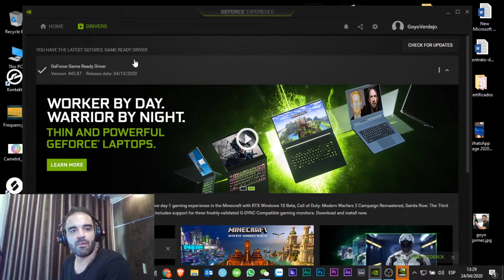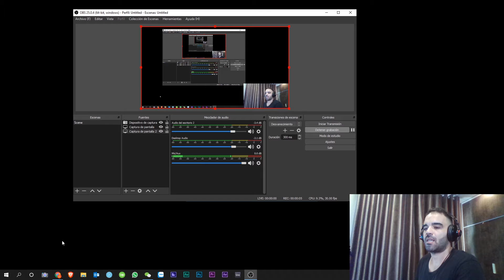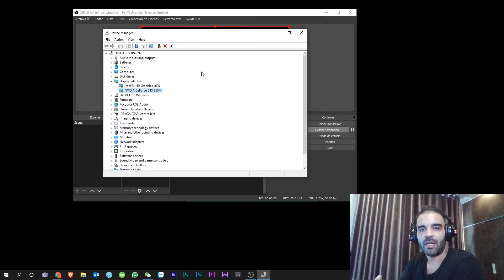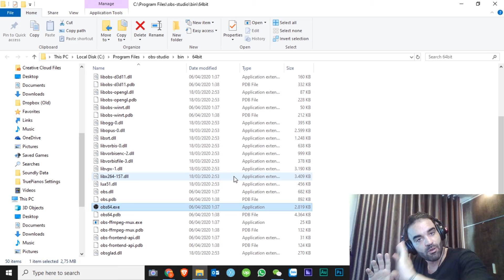🛠 OBS PANTALLA NEGRA - OBS studio - pantalla negra // 💥 solución 2020 💻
Solucion obs pantalla negra - Solucion obs pantalla negra amd abril 2020. Videos related to como solucionar pantalla en negro obs.
Obs studio pantalla negra capturar pantalla.

Obs studio pantalla negra capturar juego
OBS Studio is equipped with a powerful API, enabling plugins and scripts to provide further customization and functionality specific to your needs

1 thg 6, 2019 - SOLUCIÓN PROBLEMA PANTALLA EN NEGRO OBS Studio

Obs studio pantalla negra intel obs pantalla negra nvidia como solucionarlo rápido y fácil.

INDICE
00:16 : Opción 1 Drivers Nvidia
00:53 : Opción 2 OBS Actualización
01:26 : Opción 3 Administración de Dispositivos Actualización
02:42 : Opción 4 Compatibilidad de Windows

🛠 COMO SOLUCIONAR LA PANTALLA NEGRA 💻 OBS STUDIO 💥(4 OPCIONES FACIL Y RAPIDO 2020)💥

IGNORAR TAGS